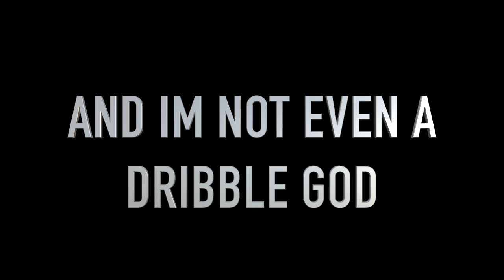OMG! WEAKEST ANKLES IN NBA 2K17 HISTORY! • HOF ANKLE BREAKER GLITCH TO GET ANKLE BREAKERS!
MattGotEm

Intro Song✔Sneaky Snitch
Background Beat✔

*IF YOU WOULD LIKE AN INTRO*

NBA 2K16 PS4 Park gameplay, Legend 3 Mascot gameplay, and tattoo tutorials. I will post nba 2k17 content when the game becomes available. nba 2k17 my park , nba 2k17 my team , and other nba 2k17 game modes. My Career , Mypark , Stage , high rollers Best jump shot NBA 2k16 Vc glitch , Legend 5 Mascot , 99 overall , chris smoove , pro am myplayer